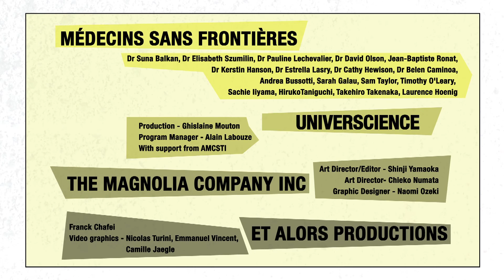KILLER DISEASES | Mapping Hepatitis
An introduction to 14 diseases commonly treated by MSF. In this video we look at where you'll find hepatitis in the world.